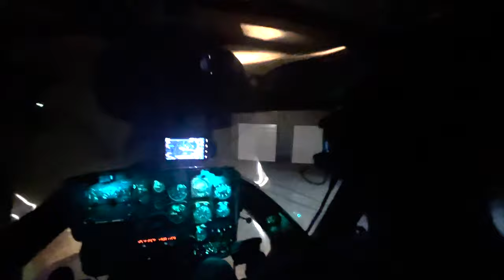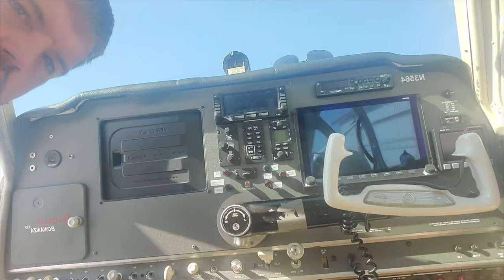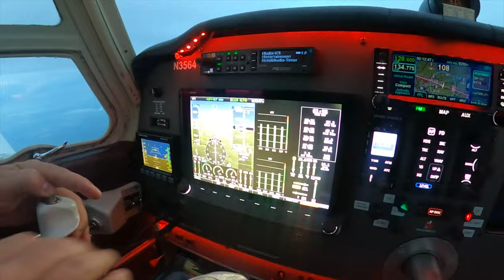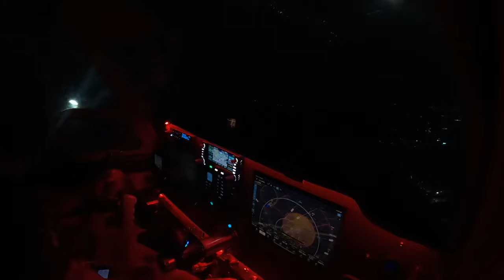Welcome to the beautiful world of aviation!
Tag along while we hop head first into the world of aviation! Joe has been flying for several years and it was about time we made an aviation video. Check out this introduction/collage of various shots from all sorts of different aircraft. see the helicopter first hand, follow along with Joe and Josh as they hit the road to pick up Josh's private aircraft and more!

sunset from plan